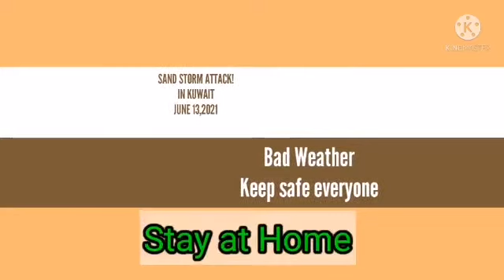SANDSTORM ATTACK IN KUWAIT/Bad Weather/june 13,2021 update.